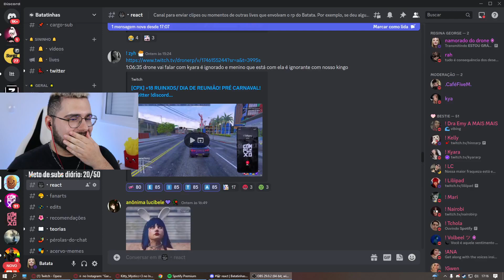O ELENCO RACHOU! Batata reage a Kyara ignorando o Drone 😱 Park Tiffany GTA RP